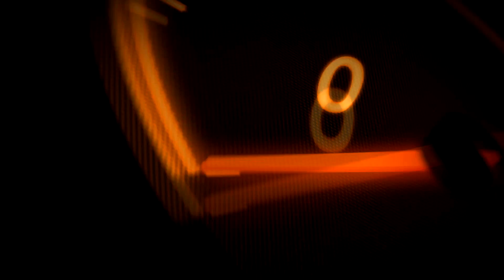Assetto Corsa | Renault R25 | Onboard Lap At Imola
Assetto Corsa Ver 1.14.4
Mod VRC Renault R25 Ver 0.1
No Assist
Full simulation

My cpu specifications:
- Intel Core I7 - 3770 K 3.4GHZ 8MB Cache
- NVIDIA GeForce GTX 660 Ti DirectCU 2GB GDDR5
- Asus motherboard Z77
- Crucial Ballistix 8GB DDR3 PC3-12800
- Samsung MZ-7TE500BW SSD 840 EVO, 1TB, 2.5" SATA III

My Console
Xbox ONE
PS4

My Account (aggiungetemi se volete fare qualche partita insieme)
Account Steam: SeiyaDiPegasus
Account Xbox Live: Pda AlexBova
Account PSN: Monkey_D_King87